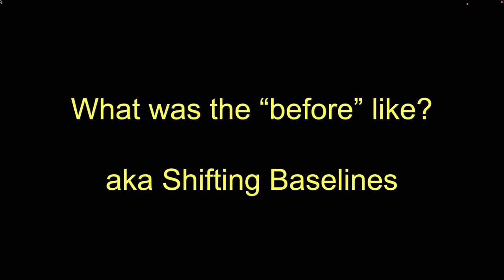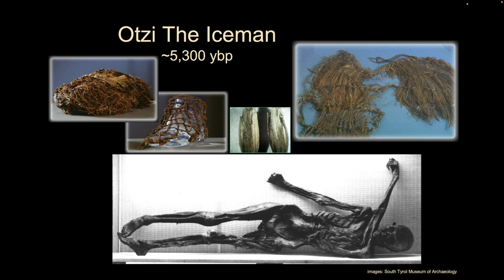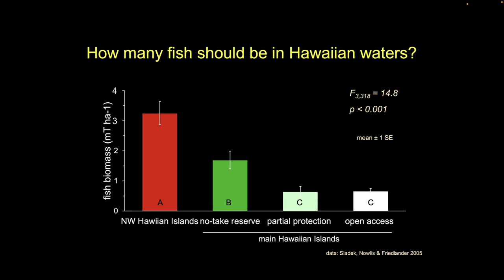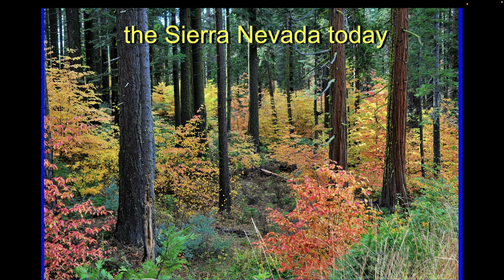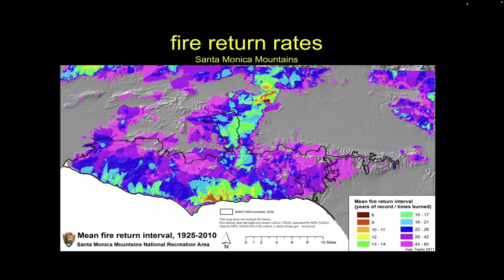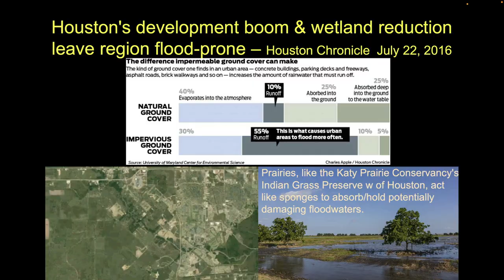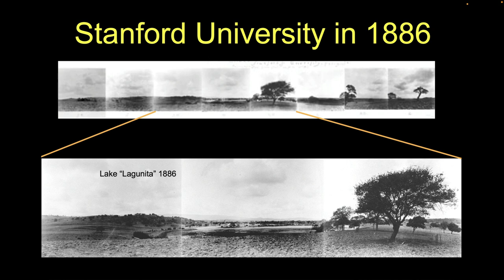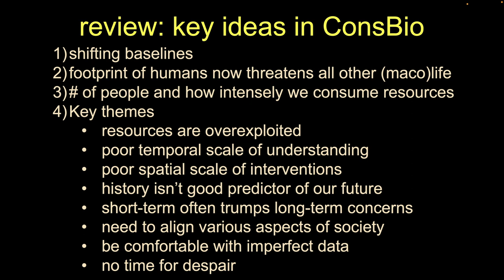Central Themes of ConsBio-Shifting Baselines